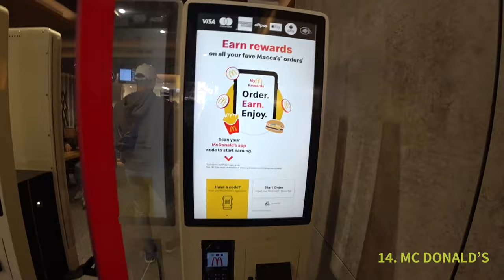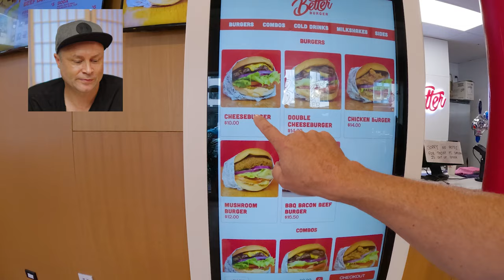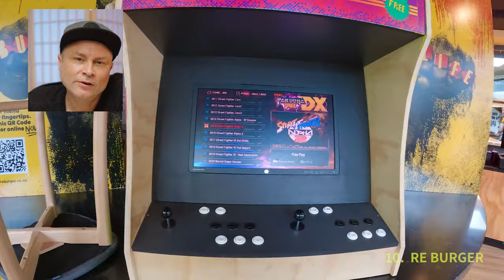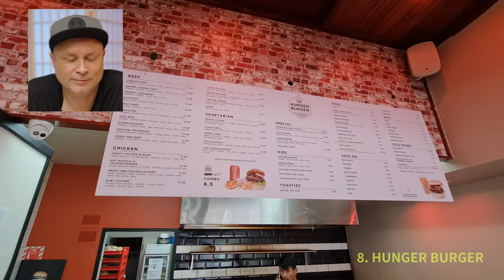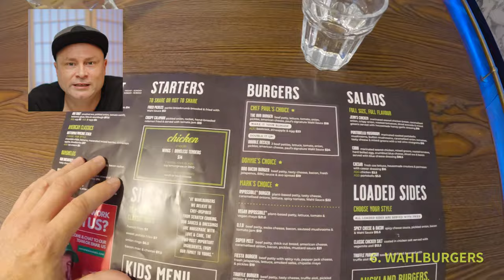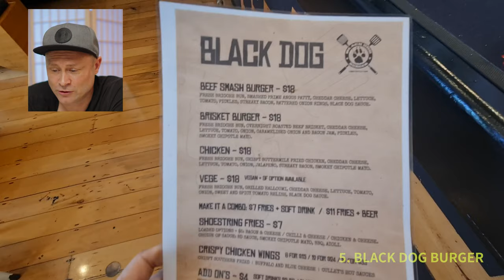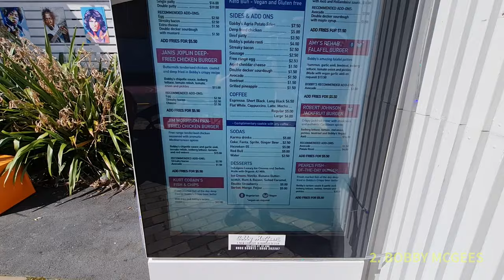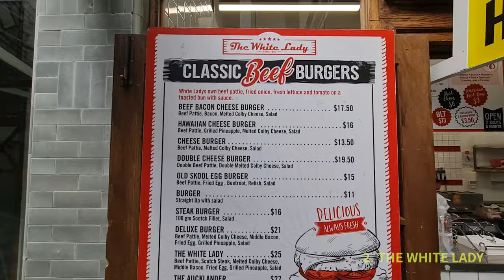BEST BURGER in AUCKLAND (14 tested)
I've tasted the top 14 burgers in Auckland CBD, and now it's time to reveal the ultimate winner!

- Share a video on your Socials ✅